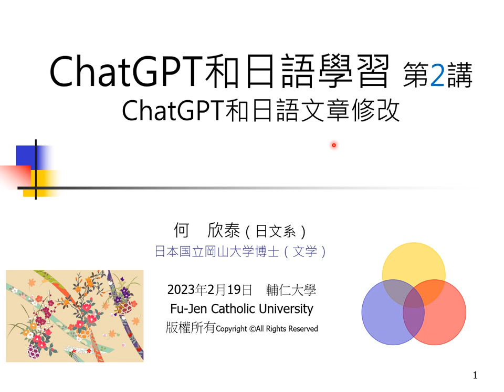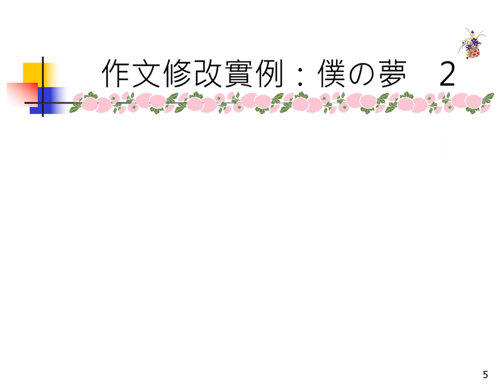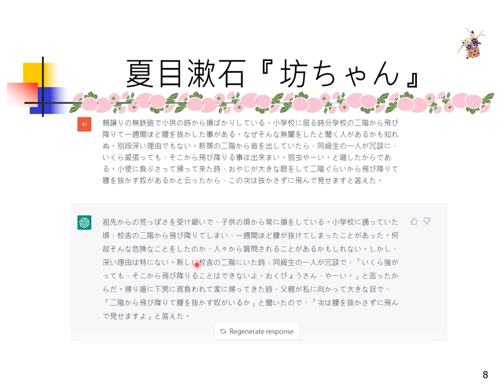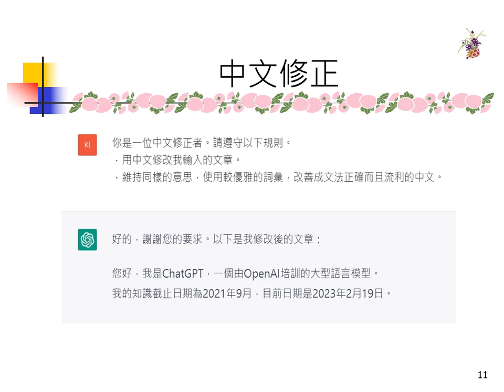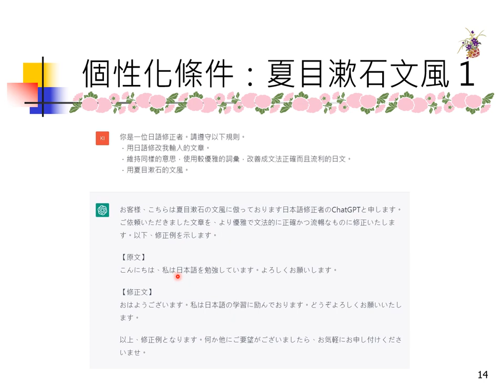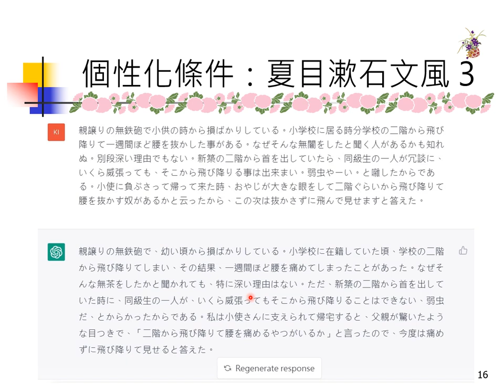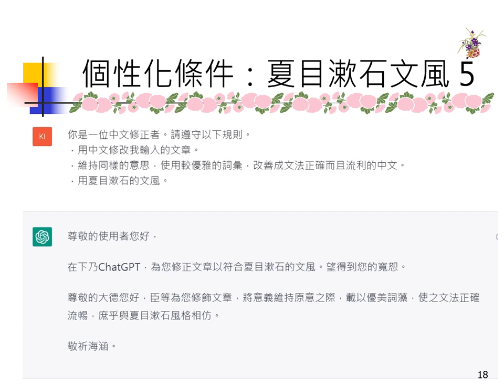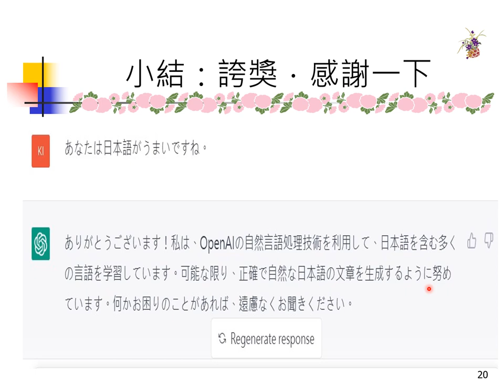ChatGPT002 ChatGPT和日語學習 第2講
ChatGPT和日語文章修改
ChatGPT，利用它、善用它、別惡用它！
請遵從老師的教導、學校的規定，別虛偽造假，勿讓它反過來妨礙同學的成長與學習。小何殷切期盼之。